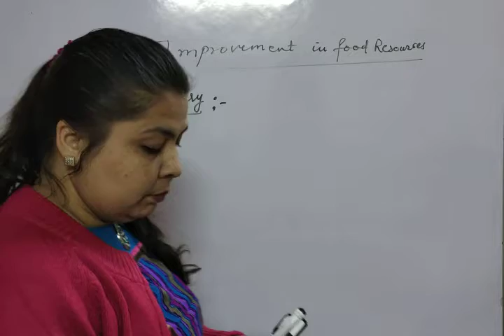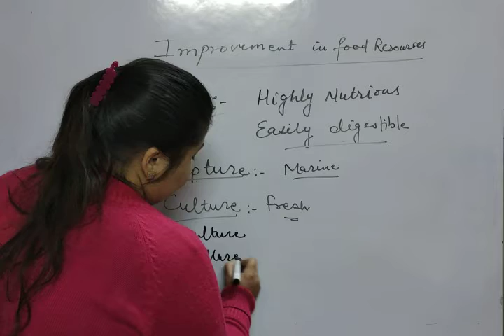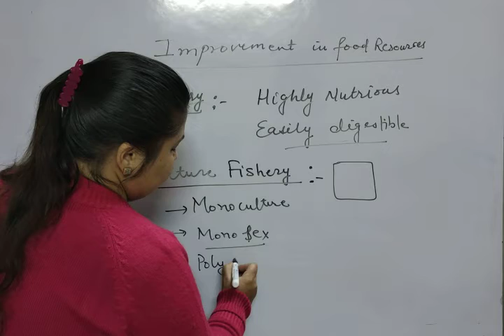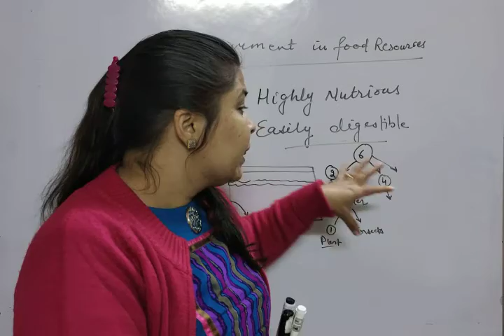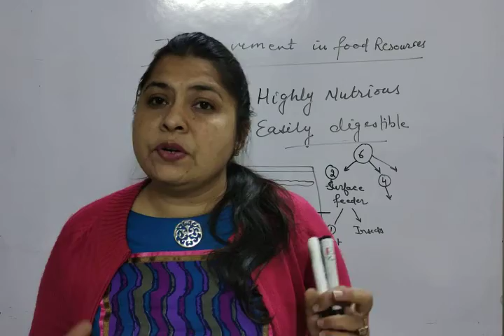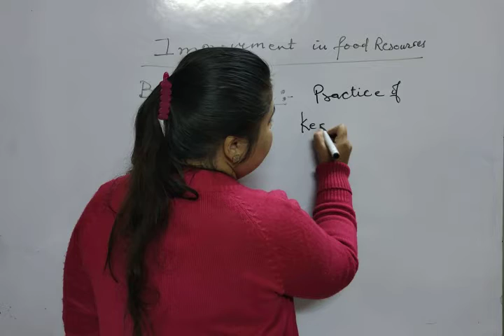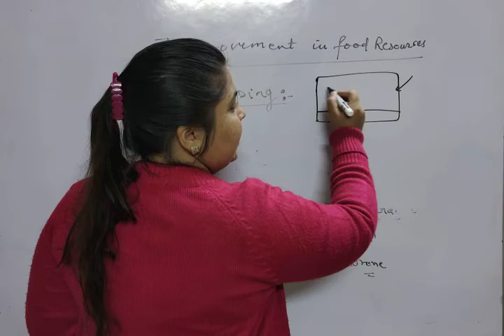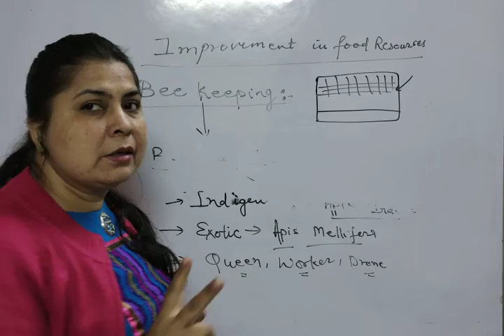Improvement in food resources_L4